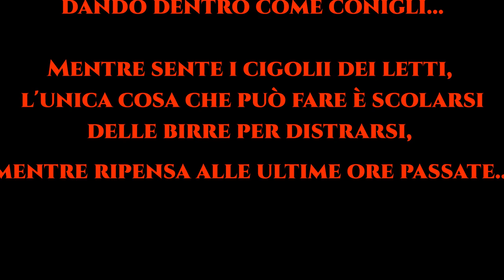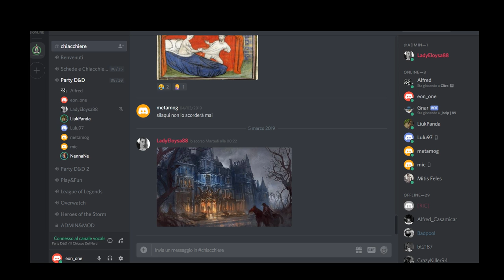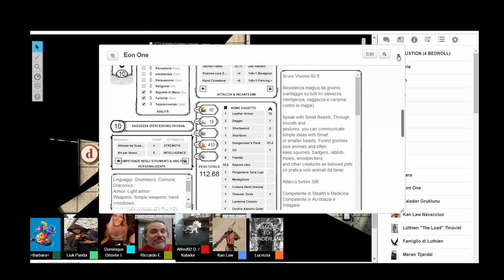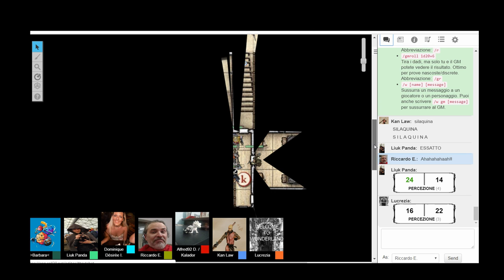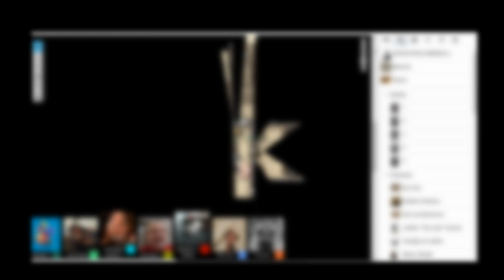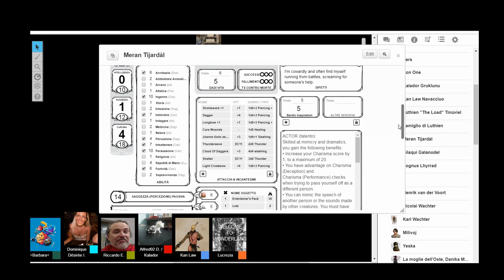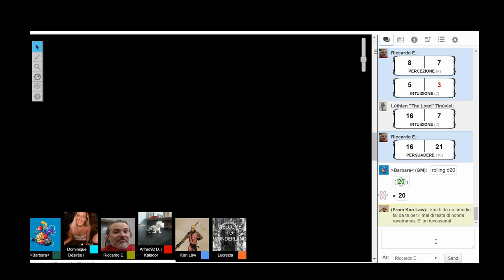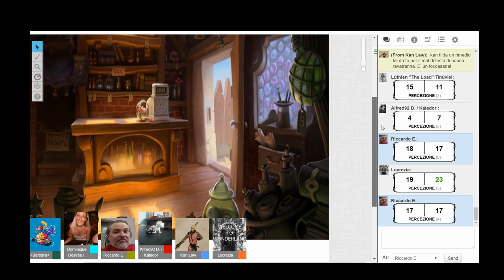D&D Roll20 Puntata 02 - Sex, Love & Alcoool [HIGHLIGHTS]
Dopo un paio di giorni, i nostri eroi si ritrovano nella locanda ove Meran "il Bardo" e Silaqui "l'elfa stregona" c'han dato dentro come conigli. C'è chi l'ha presa bene, c'è chi non tanto, c'è chi (forse per gli effluvi amorosi dei due di cui sopra) s'è fatto coraggio di dichiararsi... e poi...

P.S. la "poesia" che leggiamo all'inizio son pezzi tratti dai Sonetti Lussuriosi di Pietro l'Aretino :)

Ringrazio il "mio" party: La MASTAH Barbara, Alessio "il nano Kalador", Luca "il bardo Meran", Vincenzo "il chierico Sognus", Dominique "l'elfa dragonide Luthien", Lucrezia "l'elfa stregona Silaqui", Rita "Kan l'umano rude" e dulcis in fundo EON!! "il fantasmagorico e spettacolare Gnomo"